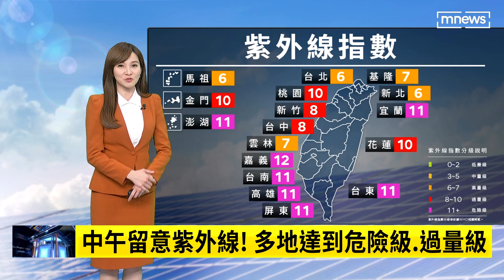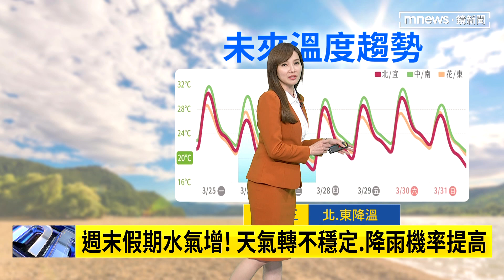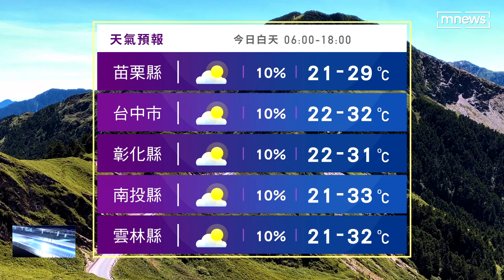週二鋒面通過＋東北風增強！ 北、東轉雨稍轉涼｜鏡新聞